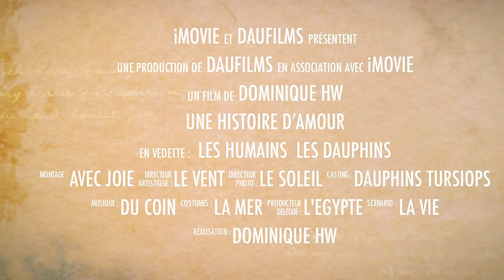Voyages dauphins libres, Les humains & les dauphins Une histoire d'amour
Parce que la vie n'est qu'un jeu...petit film en version romantique, kitsch...des voyages que j'organise.